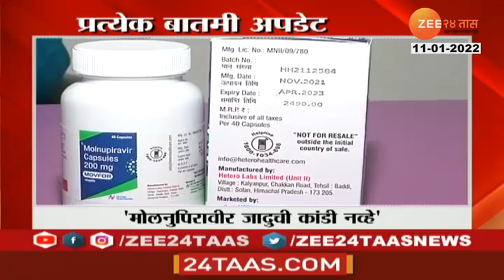मोलनुपिरावीर जादुची कांडी नव्हे ! अनेक बाधित पॅरासिटेमॉलनेही बरे होतायत,AIIMSच्या डॉक्टरांचे वक्तव्य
मोलनुपिरावीर जादुची कांडी नव्हे ! अनेक बाधित पॅरासिटेमॉलनेही बरे होतायत,एम्सच्या डॉक्टरांचे वक्तव्य